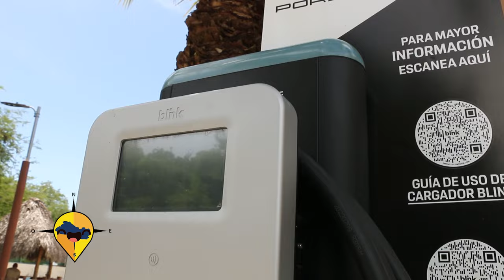ESTE ES EL SALVADOR LAS CEIBAS RESORT Y LA PAMPA COSTA DEL SOL